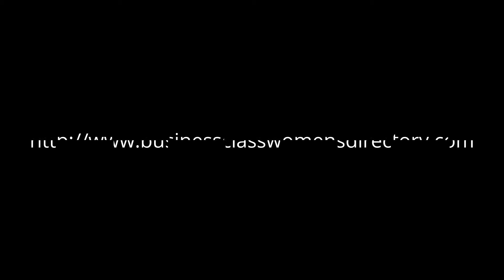Dorly - Host - Business Class Directory Official Launch Celebration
This video blog created by Dorly Jean-Louis gives you a behind the scenes look at Coffee and Cheesecake’s Business Class Directory Official Launch celebration. The online directory is live! Hire and shop local This is an exclusive network of professional women entrepreneurs and business owners from Toronto who work in the service, retail, fashion, beauty, hospitality and entertainment industries. You can find my profile and all social media links in the directory Subscribe to my YouTube channel to keep up with our events, growth, promos, media features, collaborations and celebrations planned throughout the year - leading to our big red carpet gala in Spring 2016.